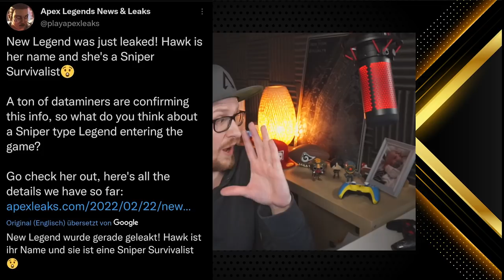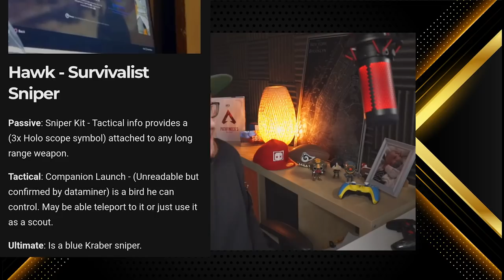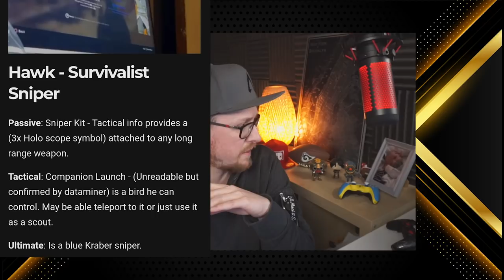NEUE Legende HAWK & Fähigkeiten + Frei für Alle SOLO Modus Season 13 Apex Legends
NEUE Legende & Fähigkeiten + Frei für Alle Modus Season 13 Apex Legends

Mein Equipment:
Mikro: Hyper X QuadCast*

Elgatogeräte:
Stream Deck*

Capture Card:*

Elgato Halterung*

Elgato Flexarm*